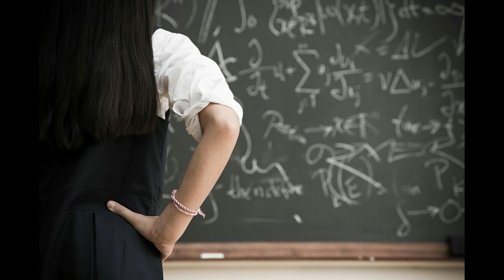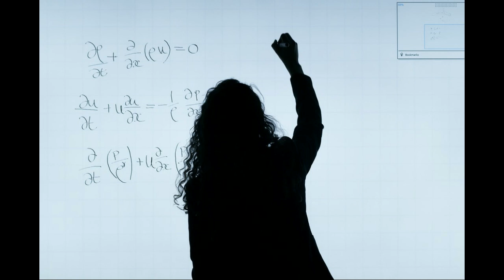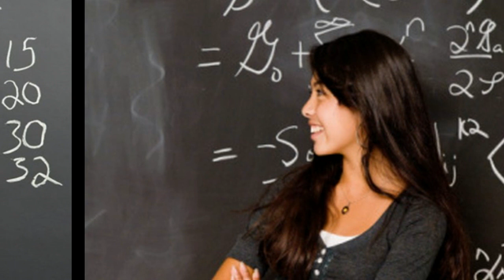Pse disa fëmijë i mundon matematika, ja çfarë thotë shkenca